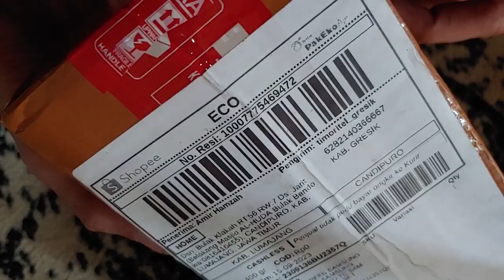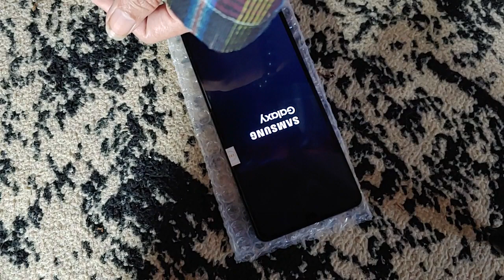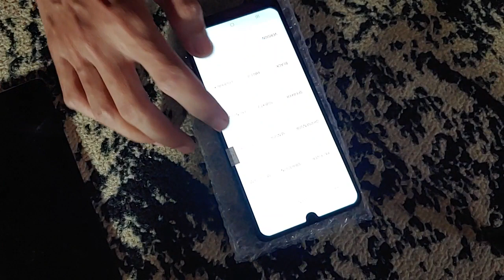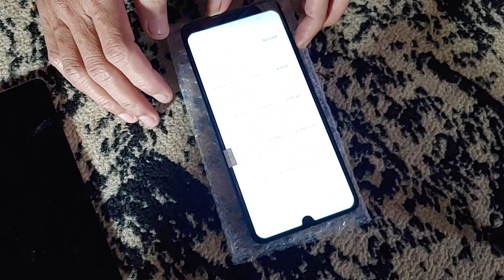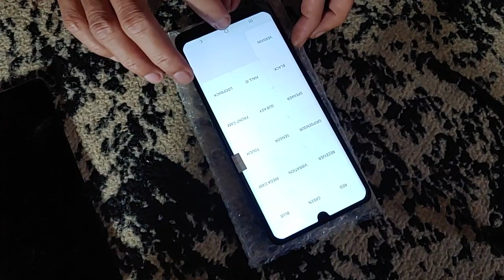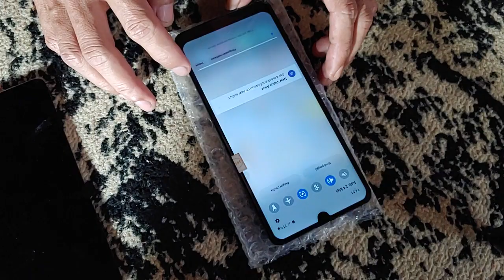LCD SAMSUNG A325 2309138BU2357Q timo gresik small glass